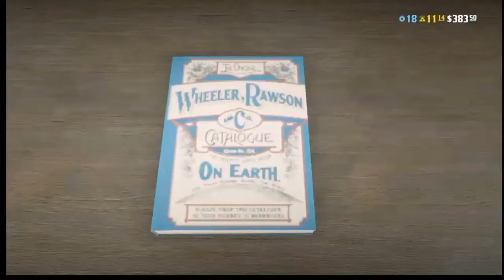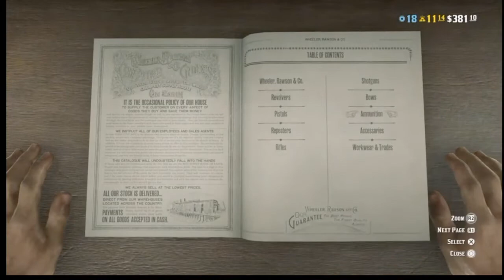PS4 Red Dead Redemption 2 Online Episode 76